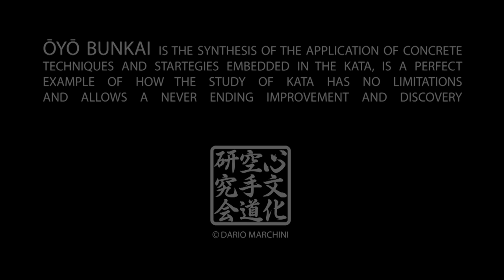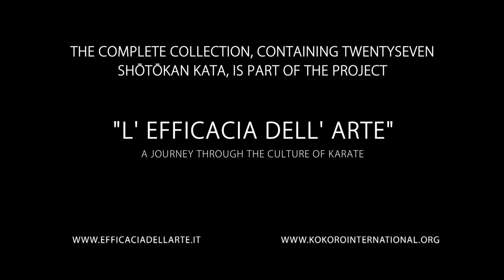SHŌTŌKAN RYŪ KARATE DŌ KATA - Master Dario Marchini - Trailer Volume 1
Ōyō Bunkai rappresenta la sintesi dell'applicazione concreta delle tecniche e delle strategie contenute all'interno del kata, vuol essere un esempio di come l'approfondimento e lo studio del kata non abbia limiti e consenta un miglioramento e una scoperta continui.
La raccolta completa, contenete ventisette kata dello stile Shōtōkan, è parte del progetto: "L'Efficacia dell'Arte: a journey through the culture of Karate"

Ōyō Bunkai is synthesizing the application of concrete techniques and strategies embedded in the kata. It is a perfect example of how the study of the kata has no limitations and allows a never-ending improvement and discovery.
The complete collection, containing twenty-seven Shōtōkan kata, is part of the project: "L'Efficacia dell'Arte: a journey through the culture of Karate"

Derived from a lifetime of meticulous study, this book represents the ultimate encyclopedia of Shōtōkan Karate. The dedicated effort and the persistent pursuit of perfection of form, content, and attitude in traditional Karate-Dō are reflected in all components of this work. The technical brilliance in the demonstration of every Karate technique by Master Dario Marchini and the striking photographic depictions are matched by the layout of the book, the form and content of its text, calligraphy, translations, paper and print quality, format, appearance, and the quality and feel of the cover and the protective box.
Each book of the 1,000 copies of this limited edition volume is produced by hand and individually autographed and numbered by the author. A stand-alone and timeless piece of art that reaches beyond the context of martial arts.

The book will be published in three volumes corresponding with the existing levels of Budō ‘Shu-Ha-Ri’.

- In the first volume are presented the 15 classic traditional Shōtōkan Kata.
- In the second volume are shown 11 Kata belonging to a more advanced level.
- In the third volume, a complement and appendix of the previous two, are presented to the reader the 3 Taikyoku, and some alternative forms and application derived from the studies carried on by the author with his Masters and during his personal research.